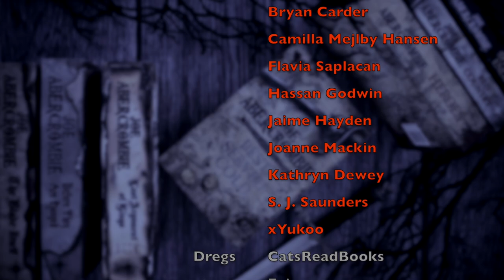BEST & WORST | so far | 2021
WISH LIST

BOOKISH MUGS!
LLIBRARY15